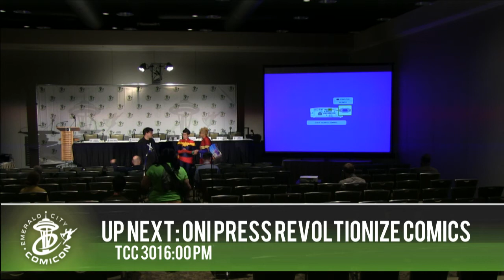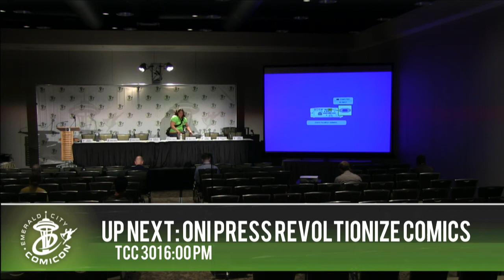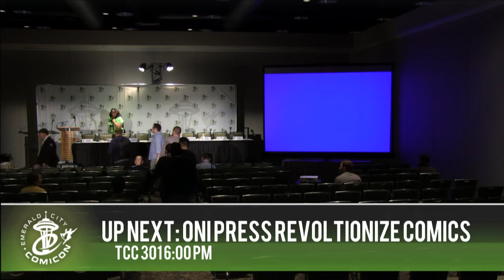ECCC 2014: IMAGE COMICS PRESENTS CRIME, ADVENTURE & FANTASY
Gunfights, heists, cowboys, hoodlums, magicians, adventurers, aliens, and more: are you not entertained? Image Comics' varied publishing line has something for everybody. Settle in and listen to Kelly Sue DeConnick, Jason Latour, Jason Aaron, Joe Keatinge, Leila Del Duca, Frank Barbiere, Joshua Williamson discuss creating entertaining stories.